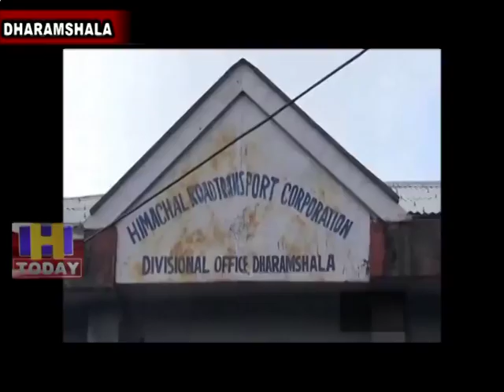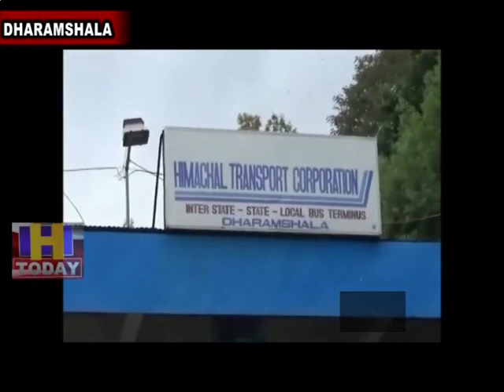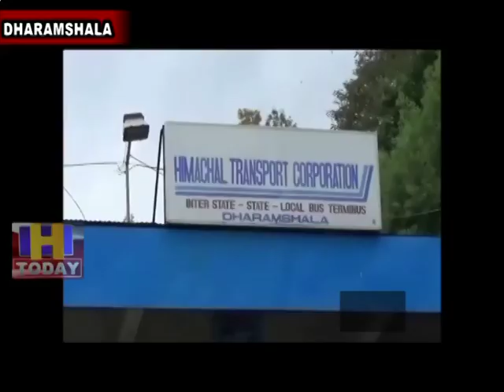24 JULY SPEED 2